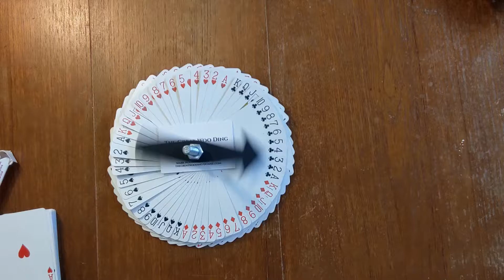9@9 - (ACAAN Style Magic Trick)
Here is my original effect 9@9...

If you like my content and want to show your appreciation you can buy me a present from my Amazon 'MAGIC!' Wish LIst...

- The Great Woo Ding